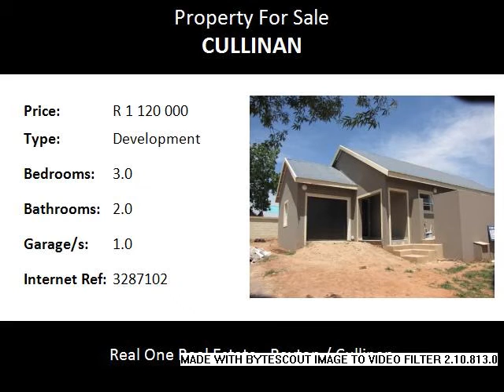3.0 Bedroom Development For Sale in Cullinan, Cullinan, South Africa for ZAR R 1 120 000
Bedrooms: 3.0
Bathrooms: 2.0
Garages: 1.0
Price: R 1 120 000

Property Description:

Help choose finishes for your new 3 bedroom home in Cullinan Golf Estate

Situated in Cullinan Golf Estate which boasts with an immaculate 9 hole golf course,  as well as a practice putting green.
The estate is conveniently located and provides the luxury of quiet country living within easy reach of city conveniences and amenities, being only a 30 minute drive from Pretoria. . .

Perimeter security and access control allows for peace of mind for you and your loved ones. C
Levies - R900, Rates approx R820

Amenities include:
24 Hour Security
Access Control
Access to Main Routes
Clubhouse
Communal Braai Facility
Communal Pool

Cullinan is situated in the Highveld region of South Africa. The town has an elevation of 1476 m (4842.52 ft)[3] and is located at -25.6709 [latitude in decimal degrees], 28.5236 [longitude in decimal degrees]. The closest city is Pretoria being 40 km (25 mi) away.